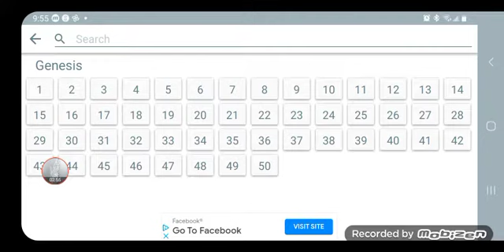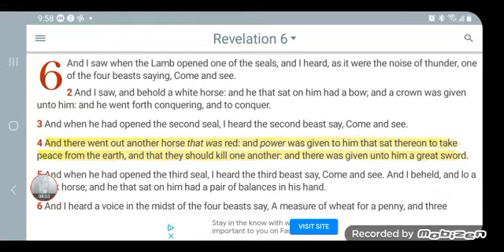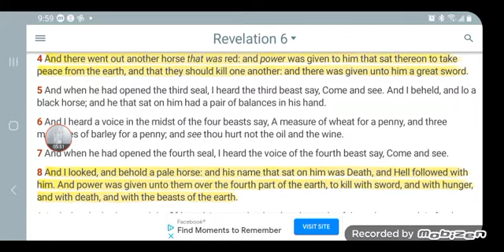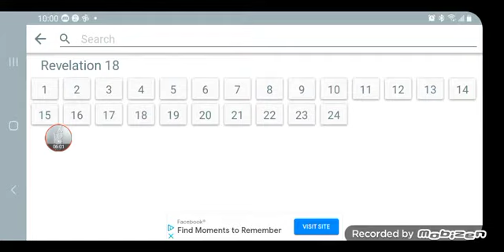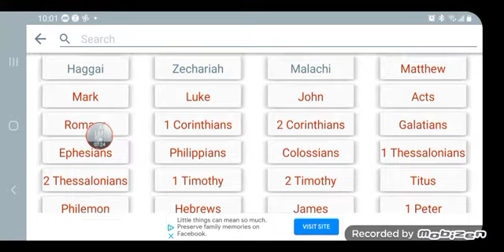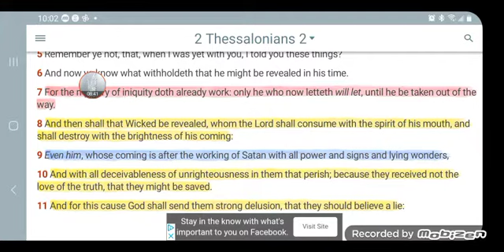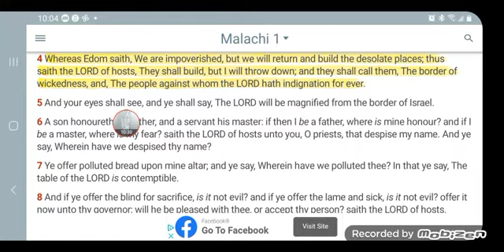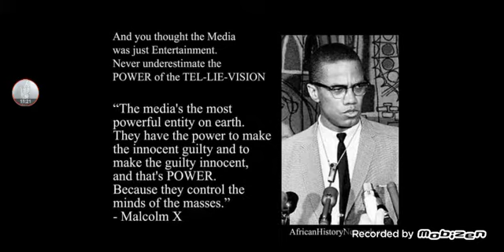ESAU'S MEDIA is his main WEAPON